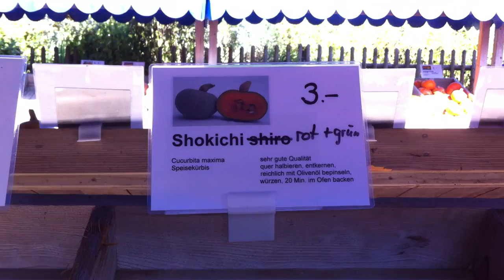スイス発 かぼちゃのマーケット4【スイス情報.com】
Bottmingenの農家にはかぼちゃがいっぱい！こんな巨大かぼちゃや日本語の名前がついたものまで…
K.D.